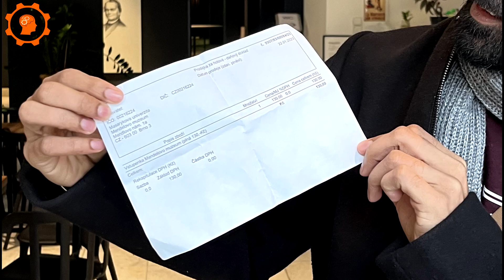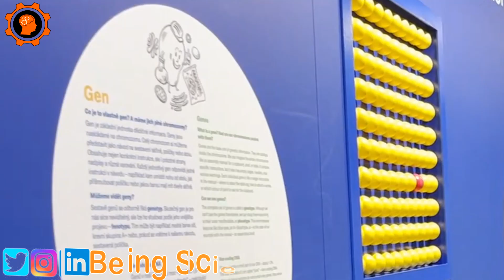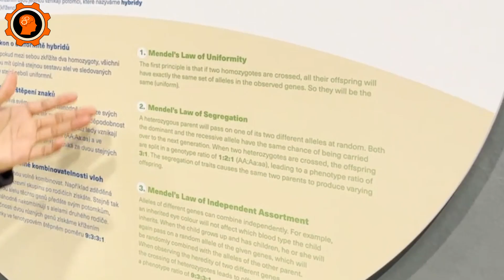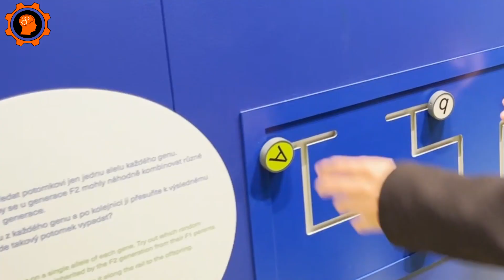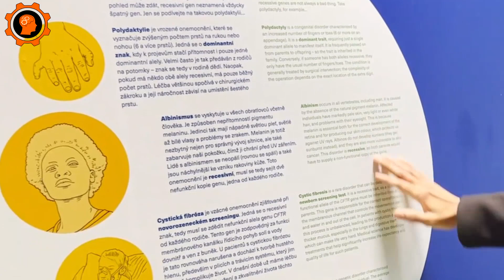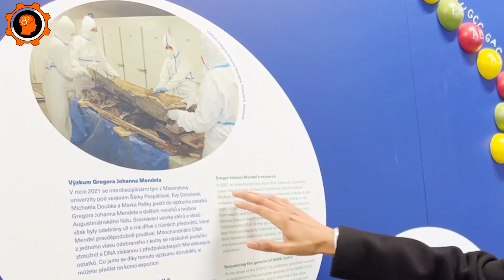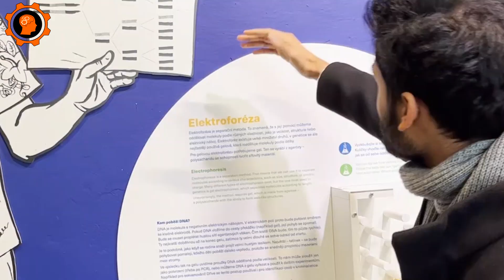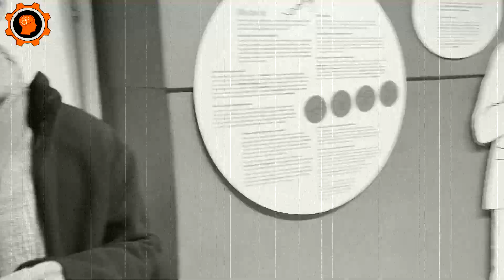Vlog#3: Mendel Museum of Masaryk University! | Hindi | Dr. Priyank Singhvi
Mendel Museum has been an institution of Masaryk University in Brno, Czech Republic, since 2007. The museum was established in 2002 with the international co-operation of a number of organizations. The museum is located within the precincts of the Augustinian abbey in Old Brno, where the abbot and scientist Gregor Johann Mendel lived and worked.

The museum aims to promote the legacy of Augustinian abbot G. J. Mendel, who is known primarily for his studies conducted on plants, peas in particular. Abbot Mendel has stood for an immortal icon of modern biology owing to his own persistence, diligence, and analytical approach to the heredity of peas and other plants. Therefore, he is rightly called the father of genetics. The work of this genius was only fully appreciated after his death.

Therefore, one of the aims of the museum is to demonstrate Mendel’s genius, and to raise awareness about the fields of study students, as well as applicants for studies at Masaryk University, can encounter. The interconnection of the practical requirements of a museum institution with several fields of study makes the Mendel Museum a significant place which links science with practice. It facilitates an encounter of academics with the wider public. There is also a place for the world of art within the museum’s exhibition plans. The museum frequently stages short-term art exhibitions.

Shot by Marika
Produced by Dr. Priyank Singhvi